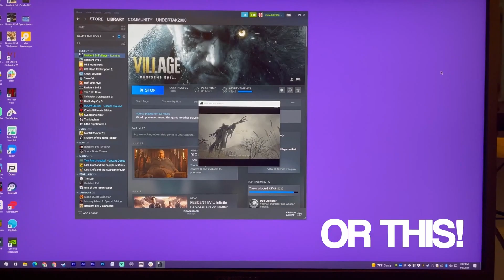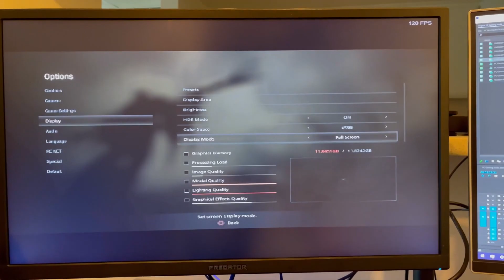"PC Gaming is Only Good If You're Smart" says Guy Who Can't Figure out Multi-Monitor Displays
So basically, this dude complained that PC Gaming is only comprehensible if you have a computer science degree, even though all you need to do is set up your HDMI and audio inputs properly for a multi-monitor display.